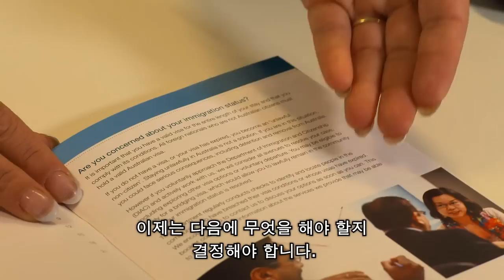Has your Australian visa expired? - Korean